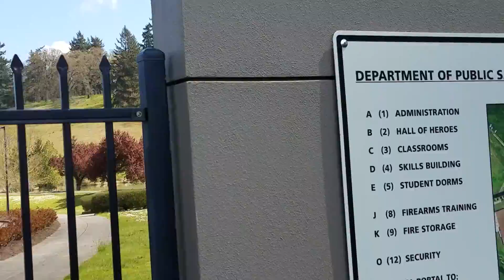cop watchers walk into police academy